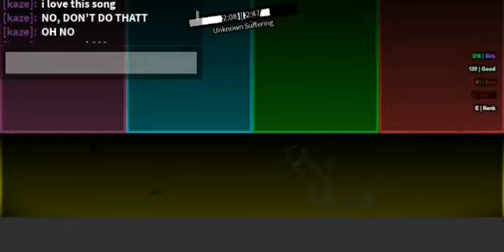[roblox]unknown suffiering clear + WITHOUT DODGE!